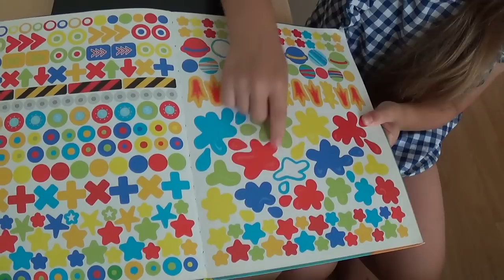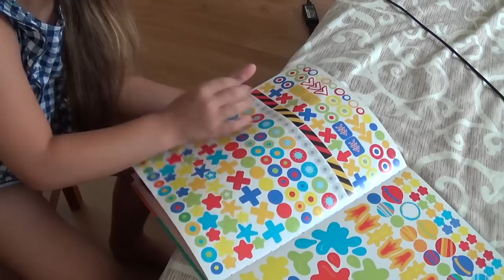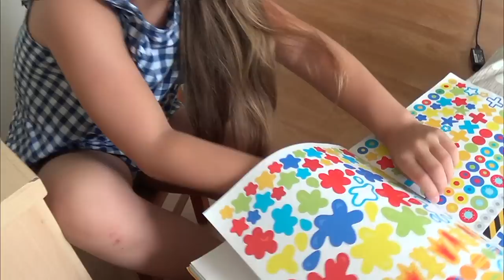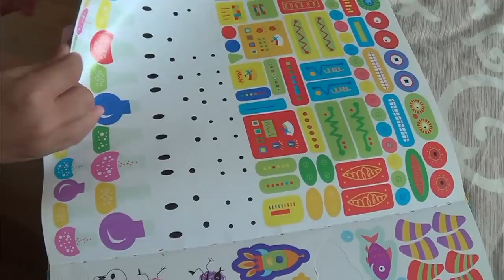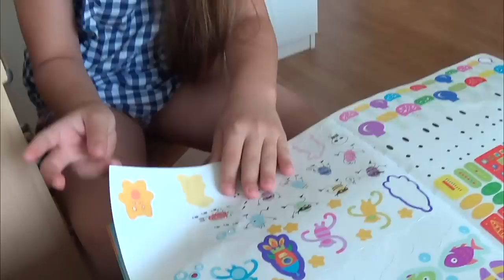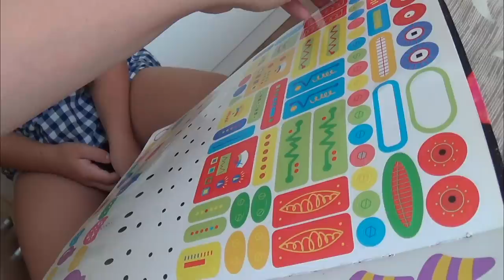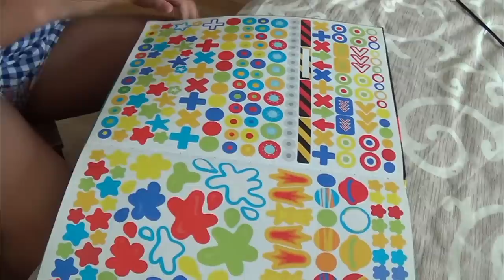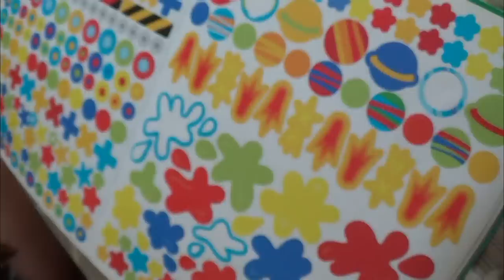40 наклеек на моем ноутбуке Cool Stickers for laptop DIY Stickerbomb DIY STICKERS 筆記本電腦貼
40 наклеек на моем ноутбуке Cool Stickers for laptop DIY Stickerbomb DIY STICKERS 筆記本電腦貼

Всем привет! Спасибо, что смотрите мое новое видео! Сегодня я украшаю свой ноутбук наклейками. Пишите мне в комментариях если хотите увидеть больше наклеек на моем ноутбуке! И я обязательно сниму для вас новое видео cool stickers for laptop от Katy my princess!

❤ Я в VK, добавлю всех. Будем дружить